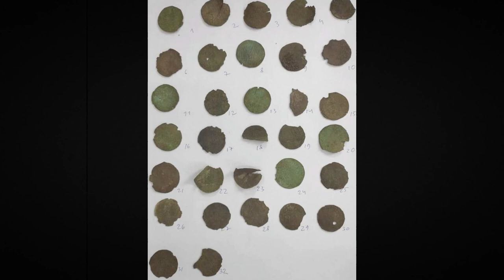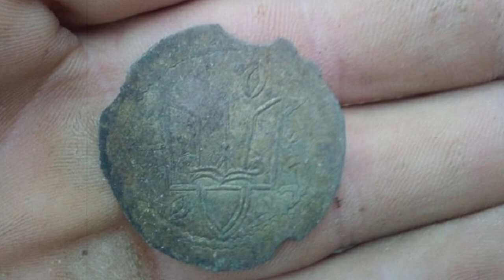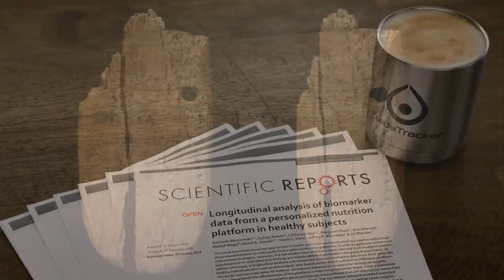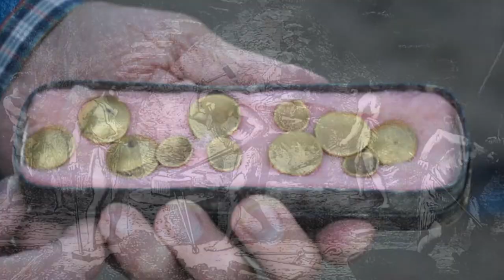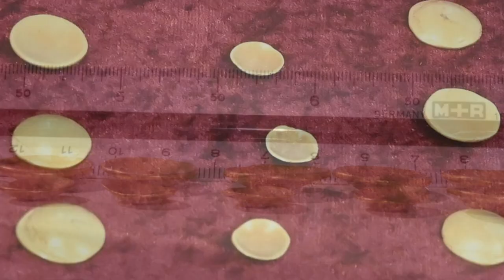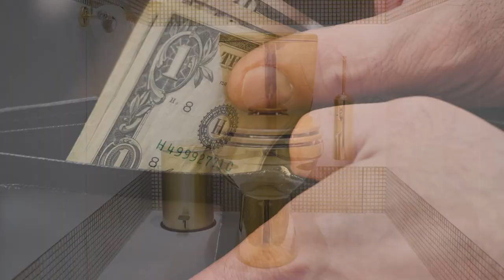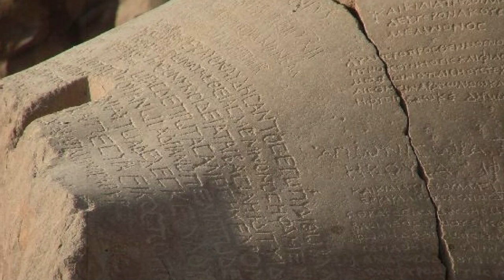Ancient Treasures and Discoveries Discovered by Accident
Quite by chance, archaeologists discover ancient treasures in the most unpredictable places on the planet. Such discoveries give us the opportunity to understand how our ancestors lived! These finds will make you look at the world differently. It turns out that already in ancient times people were able to cross animals and create live hybrids. And the possibilities of construction surprise even modern architects. Because it is incredibly difficult to build a whole house on a sheer cliff at an altitude of almost 3000 meters. You will see 40 golden "rainbow bowls" that surprise with their safety and the way they are used. And the most interesting thing is that you will see where the ancient Romans used to urinate! Hi Friend. You are on the KirTop channel.
00:00 ► Intro
00:18 ► The very first hybrid animal
01:20 ► The ancient treasure given to the state
03:25 ► Cro-Magnon jewelry
05:18 ► Large-scale find of archaeologists
07:12 ► 100 year old house
08:58 ► 40 golden "rainbow bowls"
10:57 ► Dark secret room
13:23 ► Toilet in antiquity
14:48 ► Pair of colossal sphinxes
Quite by chance, archaeologists discover ancient treasures in the most unpredictable places on the planet. Such discoveries give us the opportunity to understand how our ancestors lived! These finds will make you look at the world differently. Hi Friend. You are on the KirTop channel.